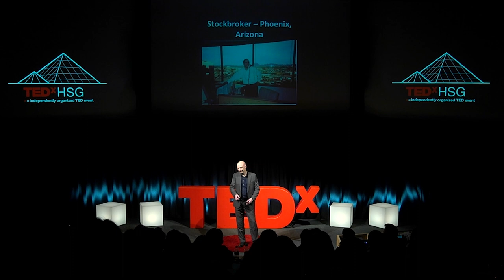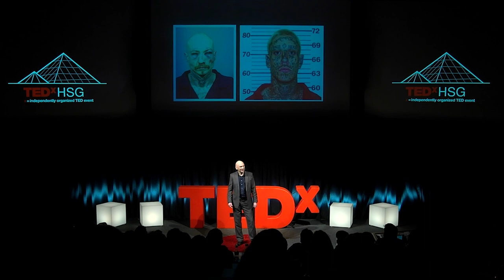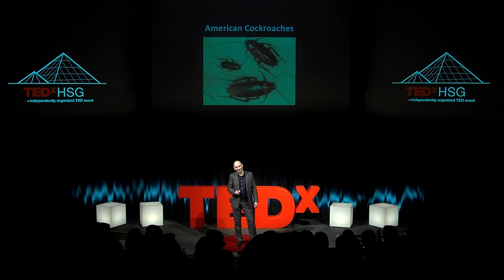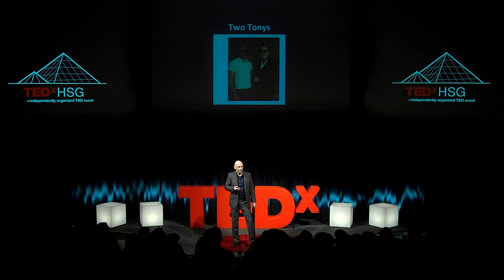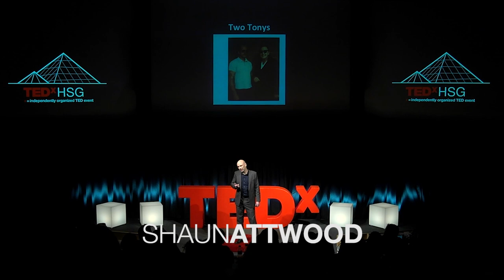What facing 200 prison years taught me about happiness | Shaun Attwood | TEDxHSG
Can you imagine what it is like facing a 200 year prison sentence? Join Shaun Attwood, a former stock-market millionaire and Ecstasy supplier turned public speaker, author and activist, as he describes what it was like to end up in Arizona’s deadliest jail and most importantly, what his shocking experience has taught him about happiness in life.

Shaun Attwood is a former stock-market millionaire and Ecstasy supplier turned public speaker, author and activist, who is banned from America for life.
Shaun’s writing – smuggled out of the jail with the highest death rate in America run by Sheriff Joe Arpaio – attracted international media attention to the human rights violations: murders by guards and gang members, dead rats in the food, cockroach infestations…
While incarcerated, Shaun was forced to reappraise his life. He read over 1,000 books in just under six years. By studying original texts in psychology and philosophy, he sought to better understand himself and his past behaviour. He credits books as being the lifeblood of his rehabilitation.
Shaun now tells his story to schools to put young people off drugs and crime. He campaigns against injustice via his books and blog, Jon’s Jail Journal. He has appeared on the BBC, Sky News and TV worldwide to talk about issues affecting prisoners’ rights.